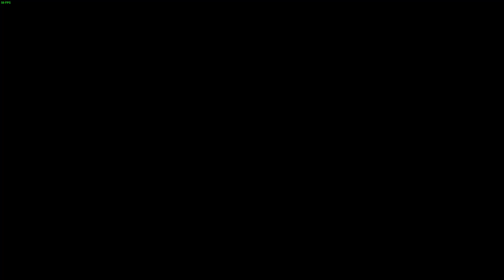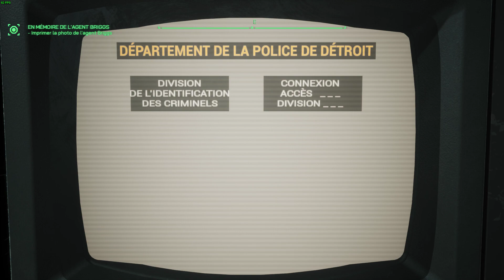RoboCop Rogue City Va voir notre partenaire à l'hôpital et ensuite a la banque et on fait un duel#12